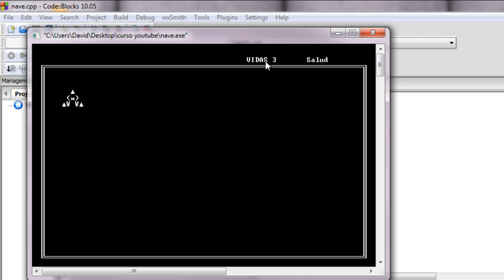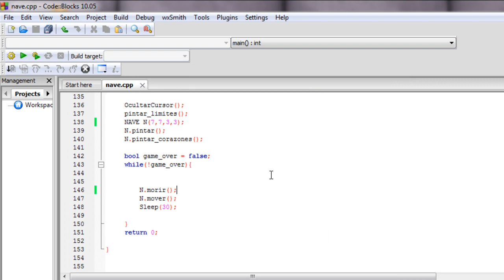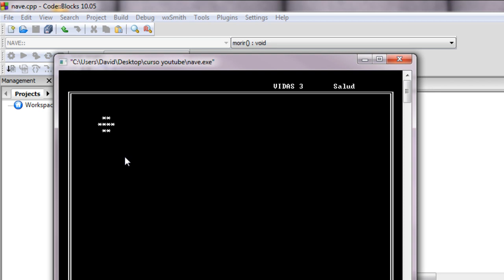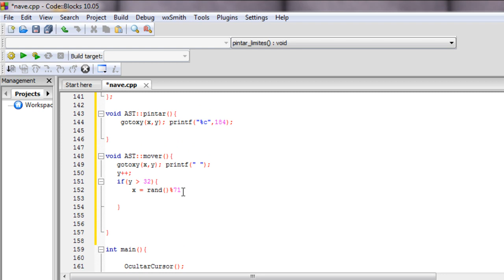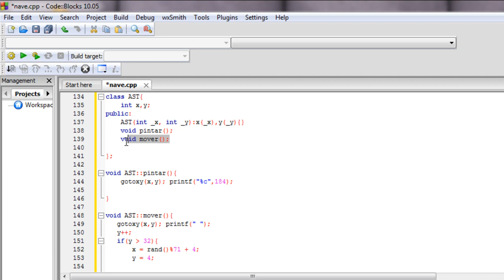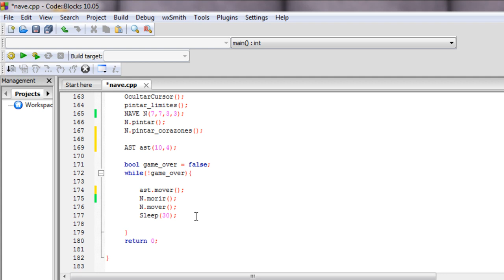Programación de Juegos C++ - Parte 7: Explosiones y Asteroides